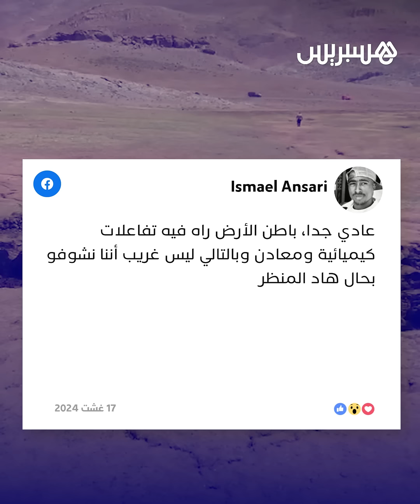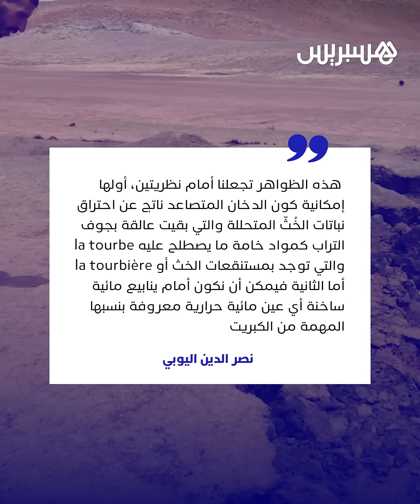دخان ينبعث من الأرض في مراعي تنكارف.. الخوف يملأ القلوب في أزيلال ومطالب باتخاذ إجراءات استباقية